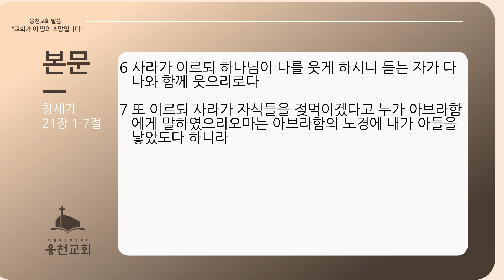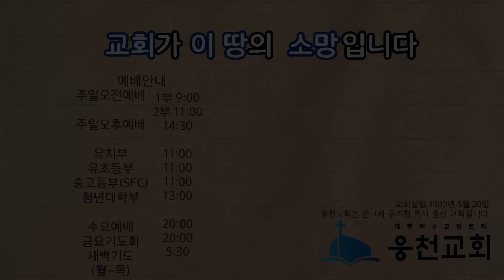영원한 웃음 (창 21:1-7)ㅣ웅천교회 주일오후예배ㅣ강승호 목사ㅣ240804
20240804 주일오후예배

제목 : 영원한 웃음
본문 : 창세기 21장 1-7절
설교자 : 강승호 목사

"교회가 이 땅의 소망입니다!"
경상남도 창원시 진해구 웅천동로 49

[예배시간]
주일1부예배 : 9시 (2층 본당)
주일2부예배 : 11시 (2층 본당)
주일오후예배 : 14시 30분 (2층 본당)
새벽기도회 : 5시 30분 월~목 (B동 2층, 임마누엘 홀)
수요예배 : 20시 (B동 2층, 임마누엘 홀)
금요기도회 : 20시 (B동 2층, 임마누엘 홀)

무단으로 재 업로드 시, 법적 문제가 발생할 수 있습니다.
우리 웅천교회 유튜브 채널은 비영리 채널로서 어떠한 수익을 창출하지 않습니다.